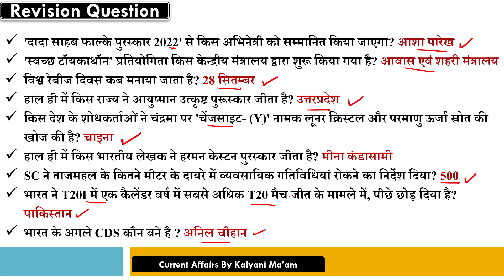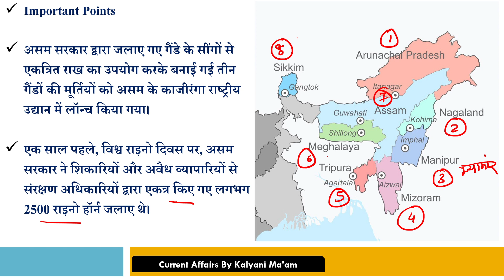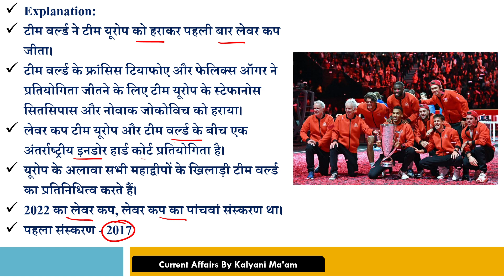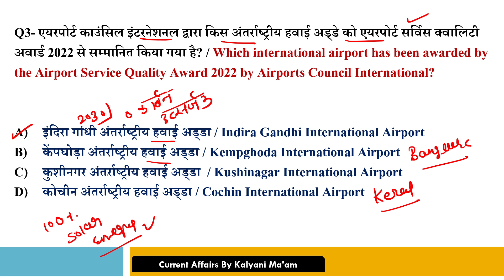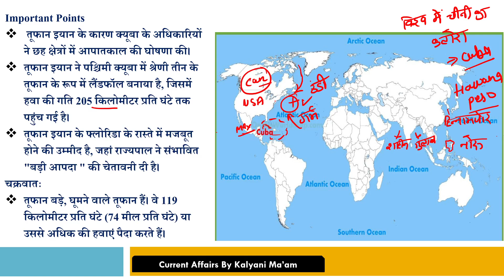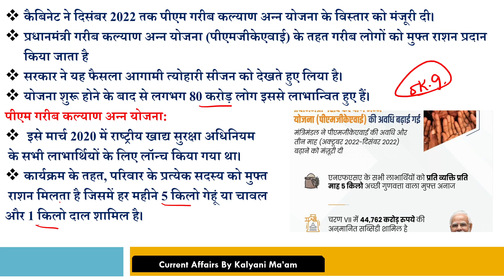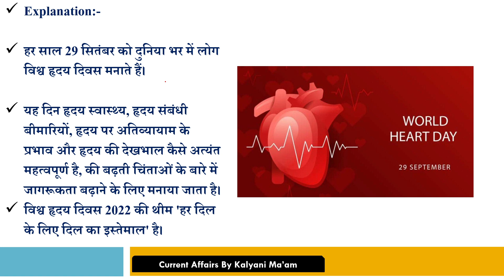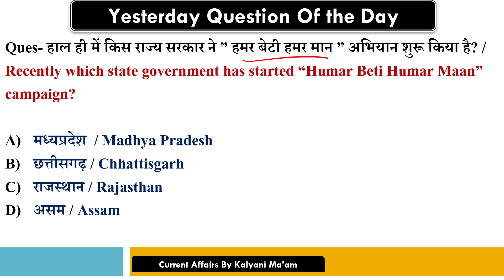Daily Current Affairs|30 September Current Affairs 2022| Kalyani Mam | SSC,NDA,NTPC,Railway,All Exam